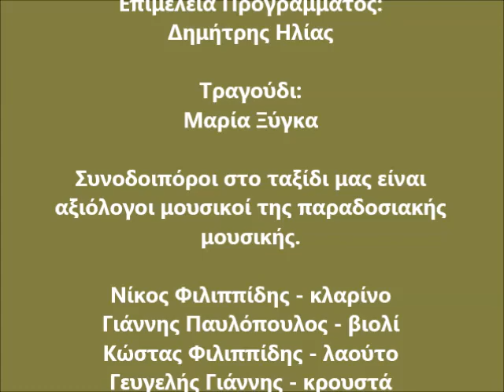Λύκειο των Ελληνίδων Πατρών - Lyceum of Hellenic Women of Patras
"Ένα Ταξίδι στην Ελλάδα"
Παρασκευή 18 Οκτωβρίου 2019
Συνεδριακό και Πολιτιστικό Κέντρο Πανεπιστημίου Πατρών

ΕΛΛΑΔΑ η χώρα των Ελλήνων, της ομορφιάς, του μέτρου και των αντιθέσεων.
Η χώρα που γέννησε τη δημοκρατία, τη φιλοσοφία, τους Ολυμπιακούς Αγώνες, το δράμα, την τραγωδία και την κωμωδία.

"Ένα ταξίδι στην Ελλάδα" στην απερίγραπτα όμορφη και συναρπαστική Ελλάδα με τους χαρούμενους ανθρώπους της, το φως και τις παραδόσεις των.

Επιμέλεια Προγράμματος : Δημήτρης Ηλίας

Συνοδοιπόροι στο ταξίδι μας θα είναι αξιόλογοι μουσικοί της παραδοσιακής μουσικής.

Νίκος Φιλιππίδης - κλαρίνο
Γιάννης Παυλόπουλος - βιολί
Κώστας Φιλιππίδης - λαούτο
Γευγελής Γιάννης - κρουστά
Φωτιάδης Κώστας - ποντιακή λύρα
Φωτιάδης Παύλος - νταούλι

Το Λύκειο Ελληνίδων Πατρών με σεβασμό στα ήθη, στα έθιμα και στις αξίες του τόπου μας γεφυρώνει το παρελθόν με το μέλλον.
Διδάσκει σε μικρούς και μεγάλους ελληνικούς παραδοσιακούς χορούς και τραγούδια από κάθε γωνιά της Ελλάδας και του Ελληνισμού και δημιουργεί τμήματα ζωγραφικής και χειροτεχνίας. Πόλος έλξης για τους μαθητές η πλούσια Ιματιοθήκη που έχει δημιουργήσει.
    Το Κελάρι της Γιαγιάς, οι Παιδικές Εκδηλώσεις, τα Γλέντια είναι μερικές από τις καθιερωμένες ετήσιες εκδηλώσεις που μας φέρνουν κοντά στη παράδοση της όμορφης Ελλάδας μας.

With great respect to the traditional values and cultural heritage of our country, the Lyceum of Hellenic Women Patras bridges the gap between the past and the future.
Children and adults joining the weekly classes are taught traditional dances and music from every region of Greece and the wider hellenic world. Young students are able to participate in art classes (painting and making crafts).
     The traditional costume collection attracts the attention of both the young and the old. Bazaars from the Grandma's Cellar, the Childrens' Performances, parading and celebrating are some of the annual functions that bring the Lyceum members and their families closer while they familiarize evryone interested with the traditions of a unique country, Hellas."